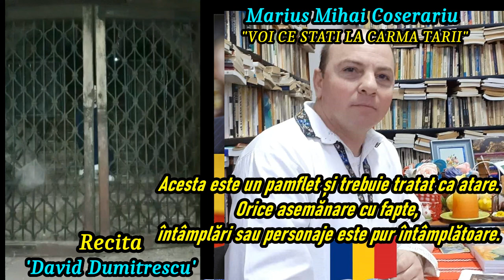Marius Mihai Coșerariu: VOI, CE STAȚI LA CÂRMA ȚĂRII *** Recita: David Dumitrescu ***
VOI, CE STAȚI LA CÂRMA ȚĂRII *** Acesta este un pamflet și trebuie tratat ca atare, Orice asemănare cu fapte, întâmplări sau personaje este pur întâmplătoare.

VOI CE STATI LA CARMA TARII

Voi, ce stați la cârma Țării, oare nu vă e rușine
Să priviți în ochi românii izgoniți prin țări străine?
Cum de mai aveți tupeul, nesimțirea, îndrăzneala,
Să-i mințiți fără rușine, să le spuneți ce-i morala?

N-aveți pic de demnitate, derbedei fără onoare,
Praful s-a ales de Țară, iar pe voi în cot vă doare.
De treizeci de ani încoace, v-ați crezut tot mai puternici,
Ați înfometat poporul, mama voastră de nemernici.

Vă rotiți toți la putere, împărțindu-vă ciolanul
Și-ați promis că va fi bine pentru cei săraci…la anul,
Ați jurat că veți conduce cu credință și onoare,
Dar v-ați încălcat cuvântul, voi, jigodii ordinare.

Din grânarul Europei, cum eram odinioară,
Când eram cea mai bogată și mai respectată Țară,
Am ajuns milogii lumii și trăim din ajutoare,
Importăm petrol și gaze, apă, sare și mâncare.

Am ajuns ca-n țara noastră, să plătim umili chirie,
Să trăim de azi pe mâine și mâncăm pe datorie,
Ați pus taxe peste taxe și impozite pe aer,
Căci pe tot românul, iată, l-ați considerat un fraier.

Din Grădina Maicii Sfinte cu izvoare cristaline,
Astăzi, iată, România-i îngropată în ruine,
Satele sunt pustiite, mamele își plâng flăcăii,
Izgoniți de voi, escrocii, trădătorii și lingăii.

Plâng neputincioși Carpații, defrișați, dați de pomană,
Urlă-n hohot Bărăganul, care încă ne dă hrană,
În icoane lăcrimează sfinții de durerea noastră,
Marea Neagră sângerează, plânge Dunărea albastră.

Ați distrus economia, ați vândut tot din subsoluri,
Ați umplut Țara de curve, de gunoaie și de moluri,
Câmpurile sunt pârloagă, prin păduri vezi numai cioate,
Am ajuns care pe care și trăiește cine poate.

Ard bolnavii în spitale, moartea peste tot se-așterne,
Voi vă-ntreceți în discursuri și promiteți baliverne,
Educația e scumpă, școlile sunt de fațadă,
Boschetari bătuți de soartă trag pe nas la colt de stradă.

La alegeri ne promiteți c-o să curgă lapte, miere,
Însă vă uitați cuvântul, când ajungeți la putere,
„Nu sunt bani”- aceeași placă și aceleași vechi motive,
Dar voi vă plimbați într-una prin Dubai și prin Maldive.

Cât tupeu, ce nesimțire, lipsă de umanitate,
Când românu-și cere dreptul, să-i anunți că nu se poate
Și să spui că pensionarii, pentru Țară-s o povară,
Chiar de nu au bani de-o pâine, de tămâie sau de ceară!

Ne-ați impus legi imorale și principii globaliste,
Cum că Crucea și Drapelul nu mai trebuie să existe
Și ne-ați interzis eroii, care-au dus prin lupte greul,
Iar în locul lor să punem fără voie curcubeul.

Asta-i, oare, România, trâmbițată prin campanii,
Când noi vă votam ca proștii, iar voi desfundați șampanii?
Ne-ați promis școli, grădinițe și autostrăzi, spitale,
Dar voi sunteți subiecte în dosarele penale.

Blestemați să fiți de-a pururi,  vânzători de Neam și Țară,
Să nu credeți că poporul, chiar mănâncă tot ce zboară,
O să vină vremea-n care, cu toți veți da socoteală,
Veți răspunde-n fața legii pentru aroganță, fală.

Ce-ați făcut, mă, pentru Țară, pentru-a votului ștampilă?
Auziți cum plâng românii? Sunteți surzi, nu aveți milă?
Ați jurat credință țării- nu puterilor străine,
De ce gura mamii voastre, nu vă e de noi rușine?

Unde-i, mă, averea noastră strânsă cu sudoarea frunții,
Aurul, petrolul, gazul și câmpiile și munții?
De ce ne-ați gonit copiii și-ați înfometat poporul?
De ce ne-ați distrus Credința, Limba, Stema, Tricolorul?

Panarame care sunteți, deghizați toți prin partide,
Vă bateți în piept cu pumnul, că…„corupția ucide”.
Unde-i, mă, dreptatea noastră, dreptul ce ni se cuvine,
Când voi profitați de lege, distrugând mereu destine?

Voi, escroci ce ne conduceți, de aproape sau departe,
O să vă primiți răsplata, chiar și dincolo de moarte,
Vă vom confisca averea obținută prin hoție
Și pe toți vă vom trimite-ncolonați la pușcărie.

Să nu credeți că vreodată veți scăpa basma curată,
Dumnezeu, vă iartă, poate- dar poporul niciodată,
Pentru lacrimile noastre, pentru morții fără vină,
Veți plăti, cu siguranța, chiar pedeapsa cea divină.

Țineți minte că pământul se învârte ca o roata
Și-n curând vom fi-mpreună toți la Marea Judecată,
Voi, aici, o duceți bine, căci așa au decis sorții,
Însă nu uitați că suntem toți egali în fața morții.

Acesta este un pamflet și trebuie tratat ca atare.
Orice asemănare cu fapte,
întâmplări sau personaje este pur întâmplătoare.